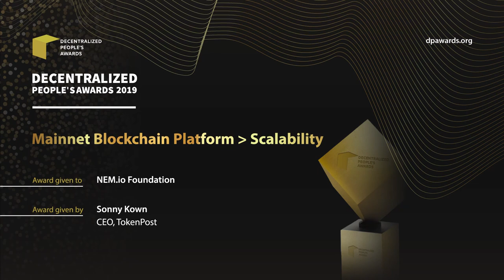BEST in Mainnet Blockchain Platform_Scalability - NEM.io Foundation